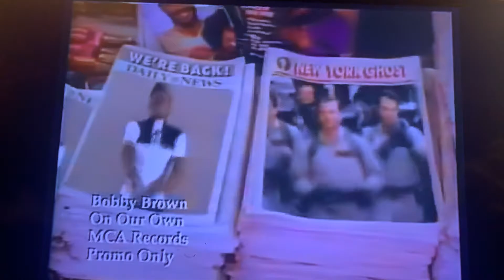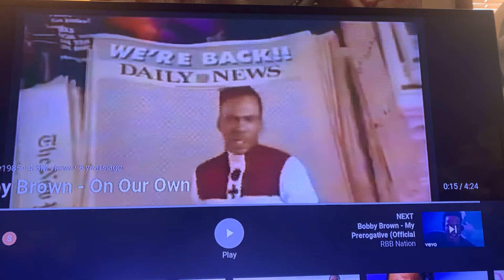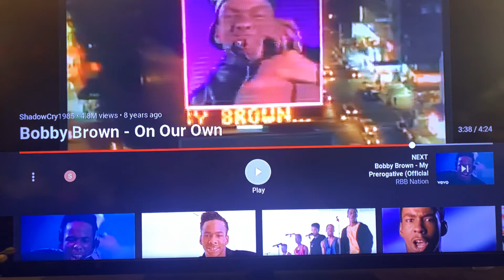The Bobby Brown and Donald Trump connection. DEEP VIDEO. Must watch!❗️